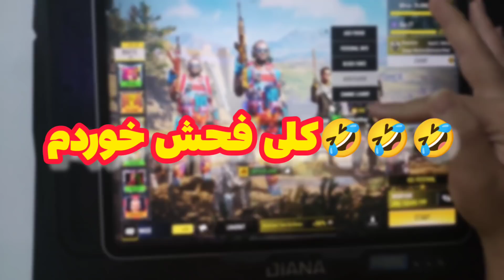هکر اکتیویژن دستگیر شد❌استریمر مود رو خاموش کن😍کالاف دیوتی موبایل_چالش حق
سلام بچه ها عاشقتونم 😍❤️😘
بچه ها پیج اینستاگرام منو دنبال کنید تا باهم بیشتر در ارتباط باشیم😁🇮🇷🇮🇷🇮🇷

عشق👈❤️👈من👈❤️👈به👈❤️👈تو